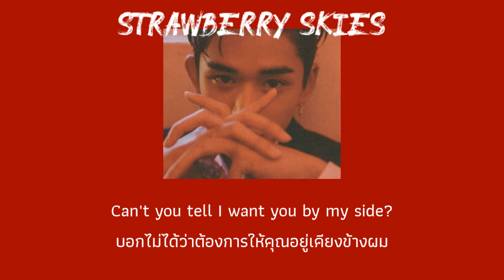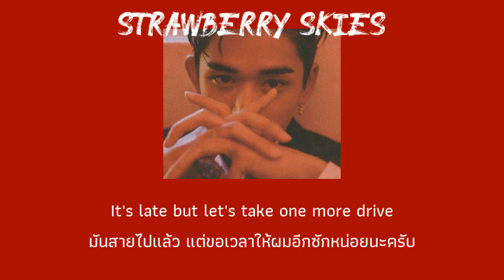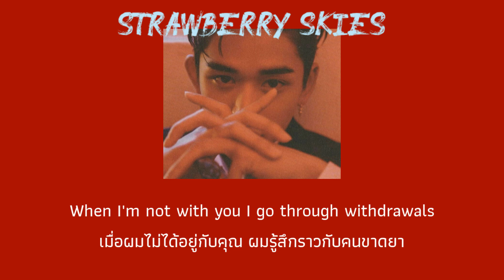𝑺𝒕𝒓𝒂𝒘𝒃𝒆𝒓𝒓𝒚 𝑺𝒌𝒊𝒆𝒔 🍓🍓 - 𝑲𝒊𝒅 𝑻𝒓𝒂𝒗𝒊𝒔 [𝑻𝑯𝑨𝑰𝑺𝑼𝑩 - แปลไทย ]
อาการของคนคลั่งรักเป็นไงน้า